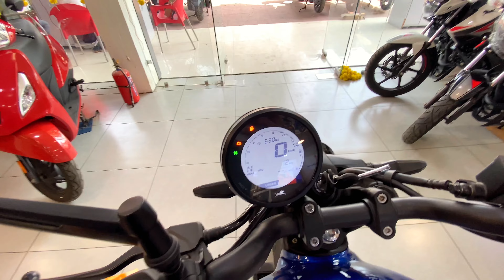TVS Ronin 225 🔥 | MG THROTTLE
Hello MG Family Hope You Are Good. So Aaj Meia Aapke Lia Laya Hu Ronin 225

MY FIRST TRAVEL VLOGS:-

MOTOVLOGGING SETUP & ACCESSORIES :-
Camera :- iPhone 11

Tripod :- octagon tripod

Bike :- Duke 250 bs6

Mounts :- Yantralay

Helmet :- vega bolt glossy black

Gloves :- pro biker full finger gloves

Knee & Elbow guard :- Autopowers knee & elbow guard

Bareilly ( Uttra pradesh) India
MG THROTTLE